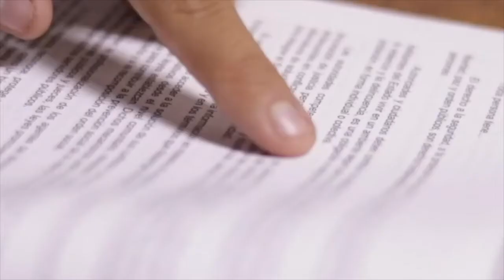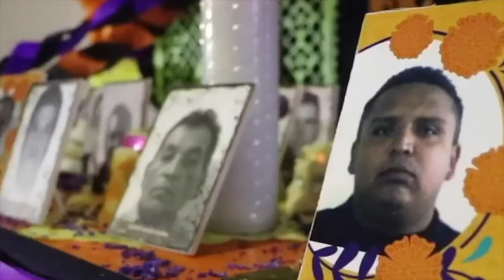Gobernador de Querétaro presenta paquete de reformas en seguridad y justicia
El gobernador de Querétaro Mauricio Kuri González, presentó un paquete de reformas en materia de seguridad y justicia, con el cual busca fortalecer las condiciones jurídicas en la entidad.

El Paquete Legislativo para la Seguridad y Justicia del Estado de Querétaro considera aspectos necesarios para un mayor reconocimiento de la ley, para el aprovechamiento de nuevas tecnologías, fortalecer la coordinación interinstitucional, trabajar la ejecución de un nuevo marco de sanciones, capacitar y facultar a los distintos cuerpos policíacos, así como poner en marcha programas que fomenten la prevención del delito

Lo anterior, para garantizar la paz y la legalidad en el estado.

El fortalecimiento y el cumplimiento de la Ley en la entidad, afirmó Kuri González, es un hecho gracias al respeto a las instituciones, la coordinación plena entre autoridades, una participación ciudadana ejemplar y la ejecución puntual de los decretos constitucionales.

El nuevo paquete legislativo forma parte de las estrategias y acciones del Programa Estatal de Seguridad 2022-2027, y se conforma por 10 reformas legales para la seguridad y justicia:

Institucionalización del Grupo de Coordinación Estatal y Municipios para la Seguridad.

La existencia del Nuevo Modelo de Policía de Proximidad Queretana.

Nuevas Sanciones de Trabajo en favor de la comunidad o Medidas para Mejorar la Convivencia Cotidiana.

Eficacia del Código Penal del Estado.

Programas interinstitucionales para atender sujetos reincidentes en violencia, género, adicciones y vialidad, con participación comunitaria.

Fortalecer la participación comunitaria.

Servicio de carrera para los operadores de 911, 089, despacho, vigilancia y unidades de inteligencia.

Reingeniería institucional para mejorar y facilitar el acceso de las víctimas del delito a los servicios de justicia penal.

Creación de una dependencia gubernamental especializada en la prevención del delito, la violencia y la procuración de comportamientos de convivencia comunitaria.

Los policías municipales y estatales facultados para mediar y dar autoridad legal a los convenios derivados de conflictos vecinales.

El fiscal general del estado, Alejandro Echeverría Cornejo, señaló por su parte, la importancia de actualizar el marco normativo y adaptarlo a la presente sociedad, anticipando el éxito mediante la conciencia colectiva de responsabilidad